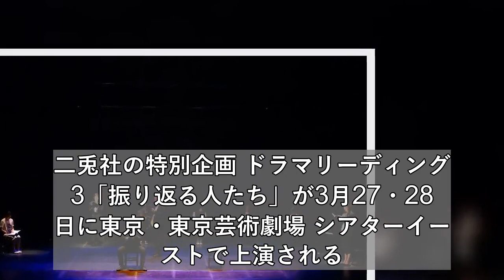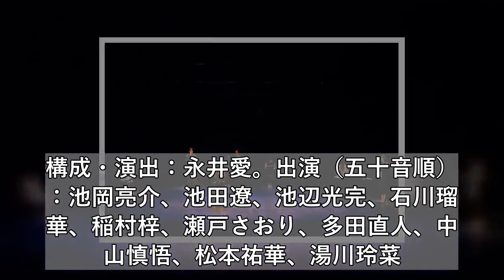二兎社リーディング第3弾に池岡亮介・池田遼ら、多ジャンルの若手アーティストが集結